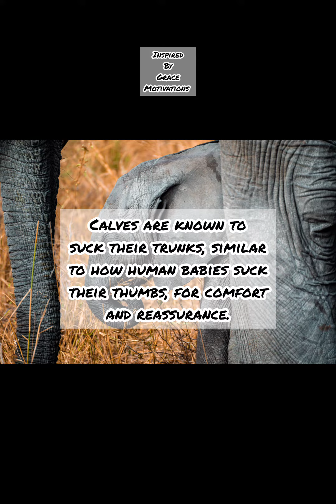FUN FACTS: BABY ELEPHANTS🐘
Check out the adorable world of baby elephants in this fun fact video! From playful antics to their close-knit family bonds, get ready to be charmed by these gentle giants in their early stages of life.

Hope you enjoyed the video. Have a wonderful day, God bless..😊🙏

Musician: LiQWYD